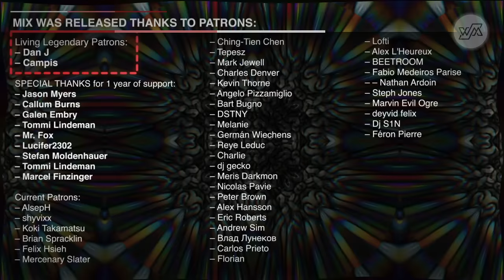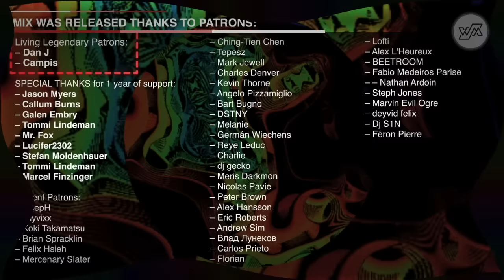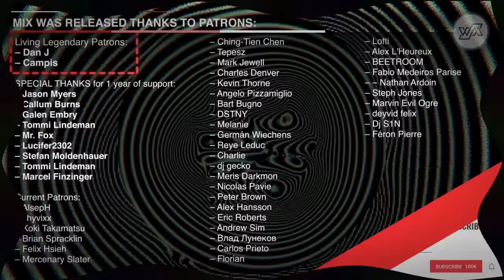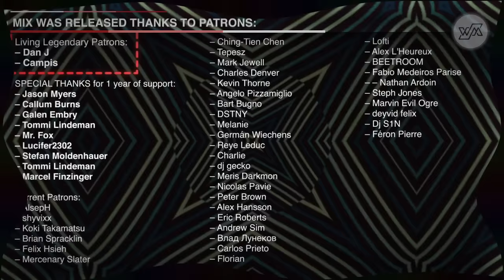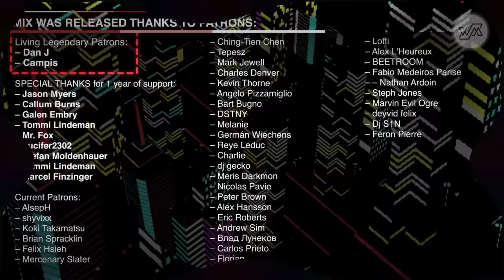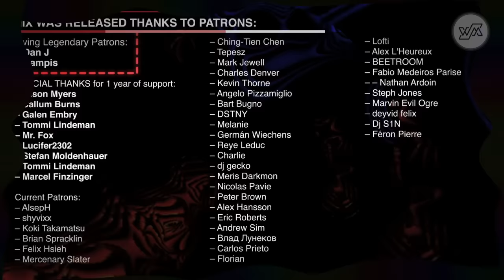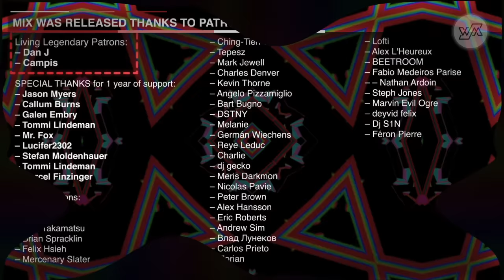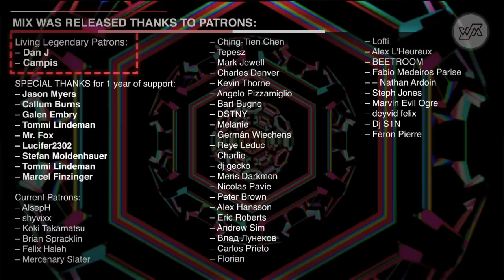Deep Techno & Progressive House Mix - December 2019 (HumanMusic)